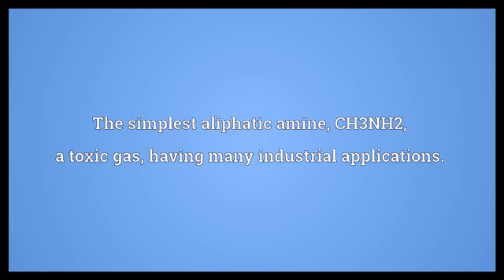Methylamine Meaning // English Words Meaning //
Wellcome.🙏